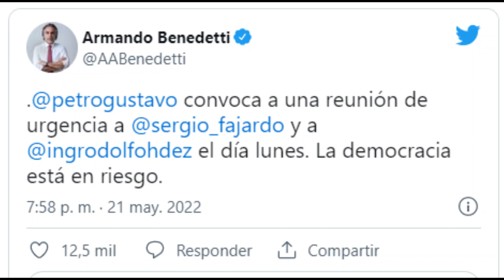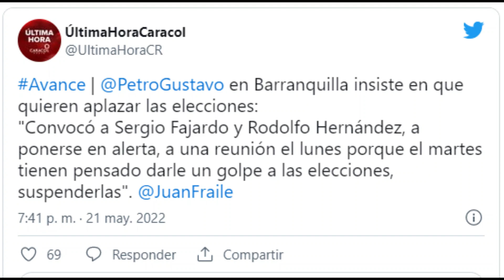GUSTAVO PETRO dice que van a SUSPENDER las elecciones convoca a Rodolfo Hernández y Sergio Fajardo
Petro dice que van a suspender las elecciones y convoca a reunión urgente a Rodolfo Hernández y Sergio Fajardo , Durante su cierre de campaña este sábado 21 de mayo en la ciudad de Barranquilla, el candidato presidencial Gustavo Petro denunció un supuesto plan para suspender las elecciones del próximo 29 de mayo, con una acción que se realizaría el martes 24.

Convoco aquí a todas las campañas en competencia, a la campaña de Sergio Fajardo, a la campaña de Rodolfo Hernández, a ponerse en alerta y a reunirse el lunes porque el martes tienen pensado darle un golpe a las elecciones del próximo domingo 29 de mayo. Tienen pensado suspender las elecciones, tienen pensado suspender los órganos que rigen el proceso electoral en Colombia, dijo Petro.